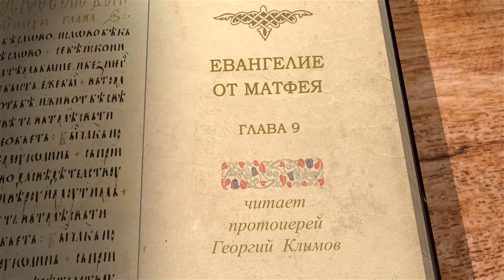Евангелие от Матфея. Глава 9. Протоиерей Георгий Климов. Новый Завет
Христос прибыл в Капернаум - "Свой город". Господь исцелил расслабленного - не по его вере, а по вере принесших его. Книжники подумали, что Иисус богохульствует, но Он обличил их тайные помыслы явно и сотворил чудо. Народ, впрочем, ещё не дошёл до понимания Богочеловечества Христа. Далее Иисус обратил мытаря Матфея на следование за Ним, и многие мытари и грешники пришли ко Господу. Фарисеи укорили Христа, но Он обличил их словами пророка Осии и притчей, что не здравые требуют врача, но больные. Ученики Иоанновы обратили внимание, что ученики Господни не постятся, и Христос ответил, почему. В чём смысл притч о ветхой одежде и ветхих мехах? После этого Иисус Христос пошёл к тяжело больной дочери начальника синагоги (его звали Иаир) и по пути исцелил женщину, страдавшую кровотечением, а прибыв к Иаиру, воскресил его дочь. Почему Он назвал смерть сном? Христос исцелил также двух слепых и немого бесноватого, а фарисеи бесстыдно утверждали, будто Христос исцеляет силой князя бесовского. Сжалясь над толпами народа, бывшими как овцы без пастыря (образ взят из книг Моисея), Он начал отправлять "делателей на жатву Свою" - Апостолов.